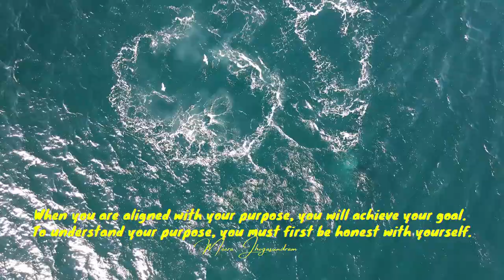Empowering Quotes (137) - Be honest with yourself